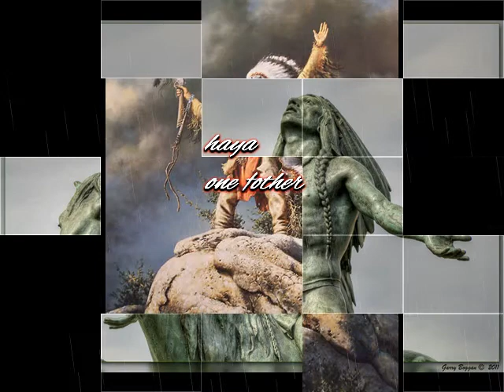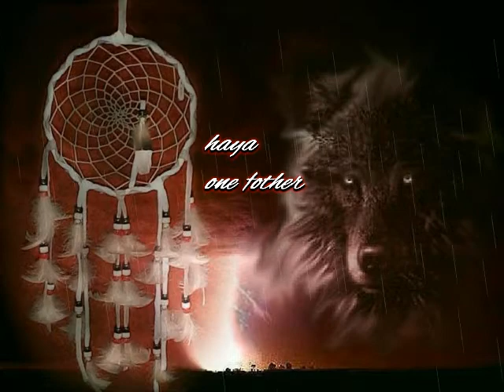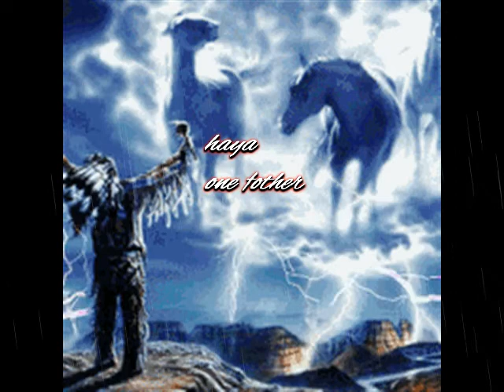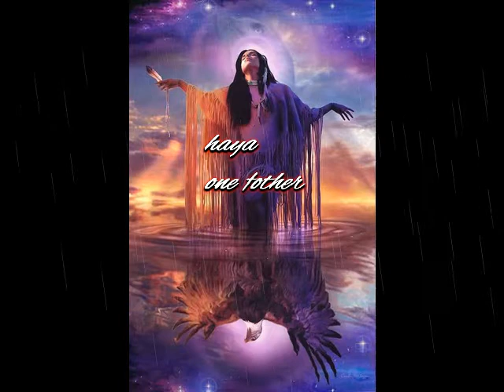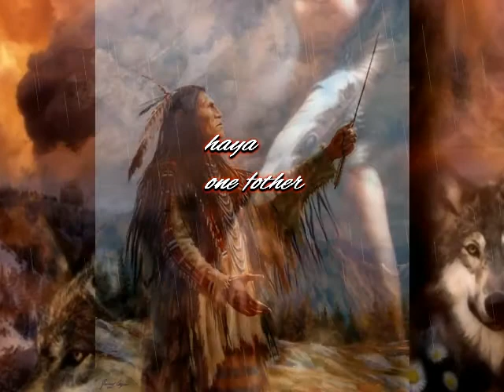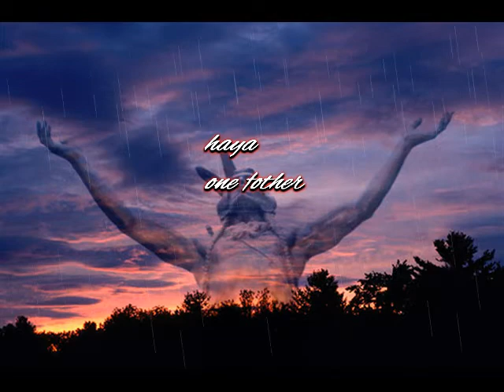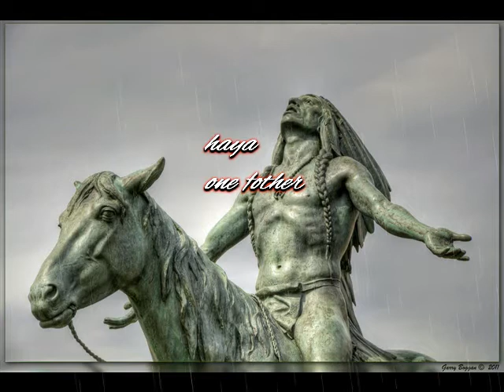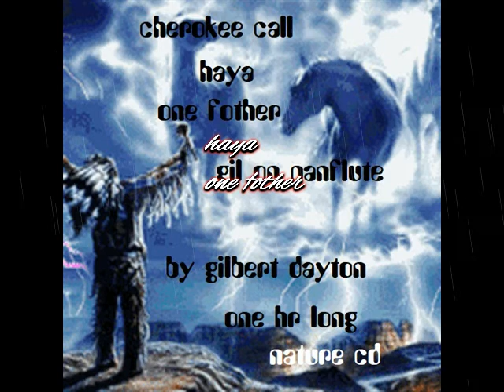haya one fother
a natucher cd mix by gil dayton